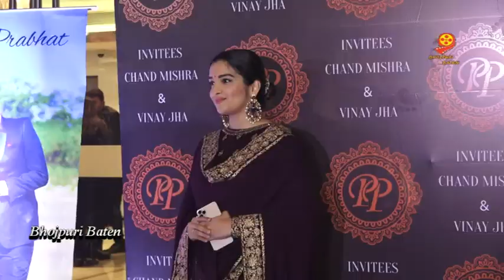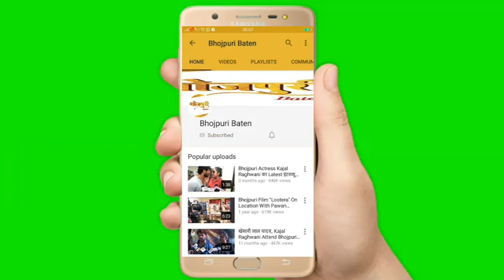Khesari Lal Yadav, Amarpali Dubey At Wedding Reception (Priyanka's Manager) Son Prabhat With Pooja